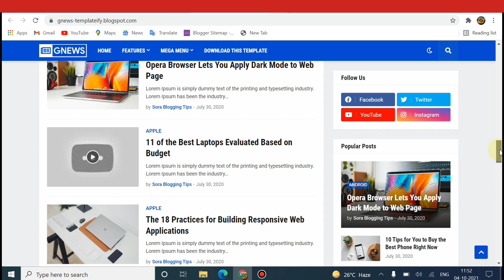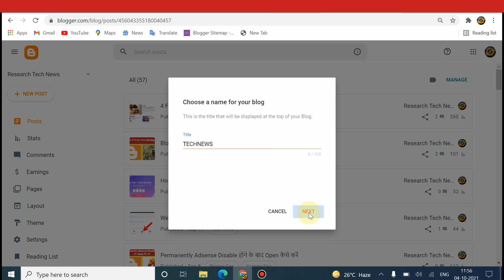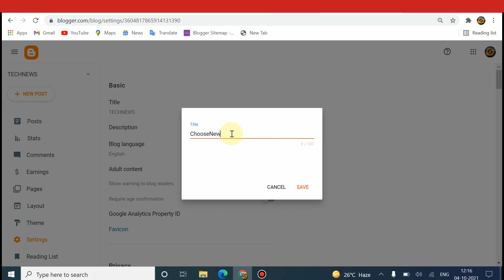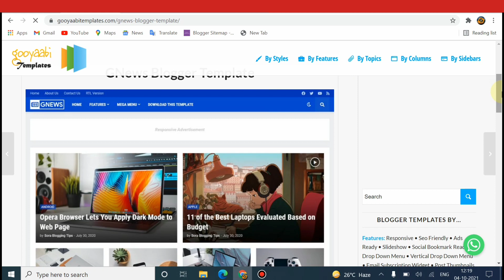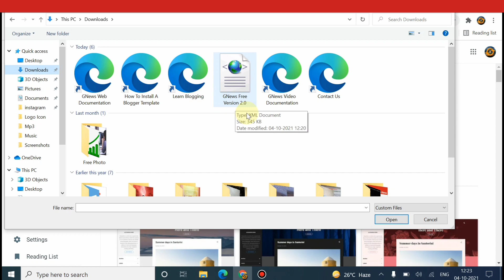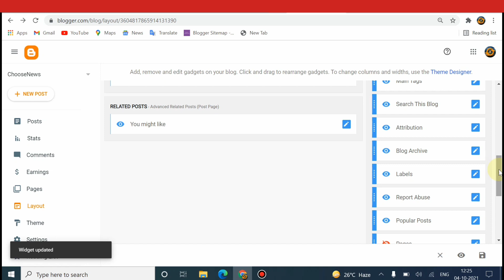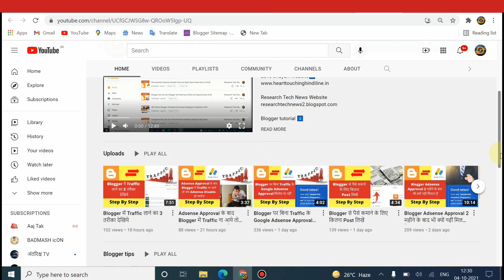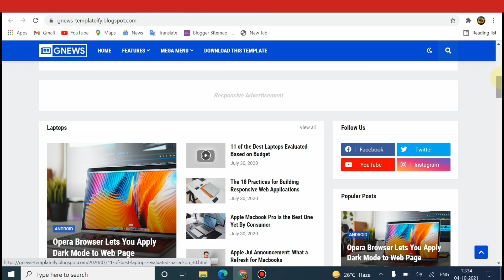Blogger में News Website बना के लाखों रुपये कैसे कमाए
Gnews Blogger theme download